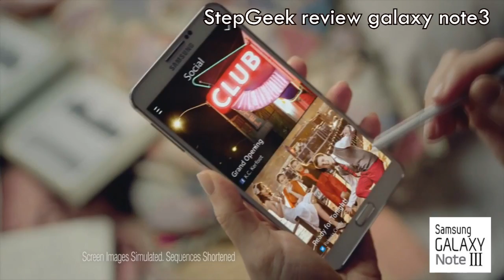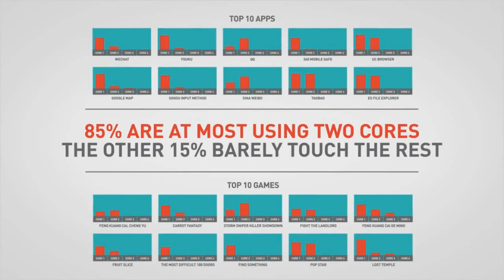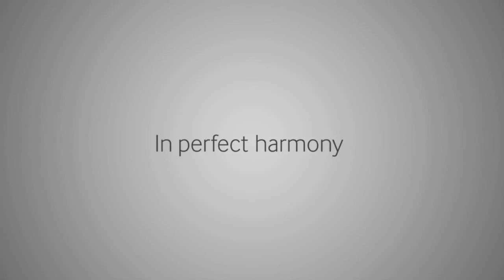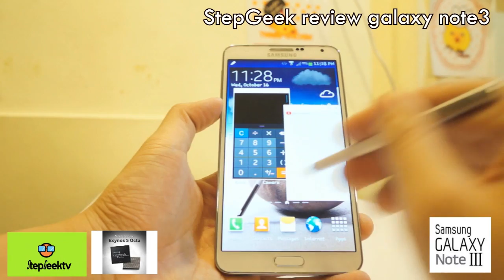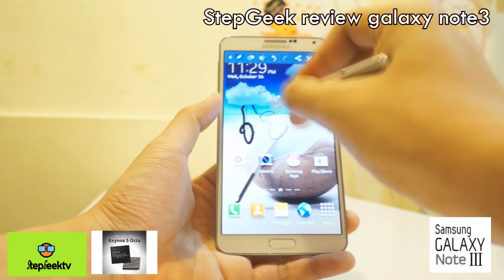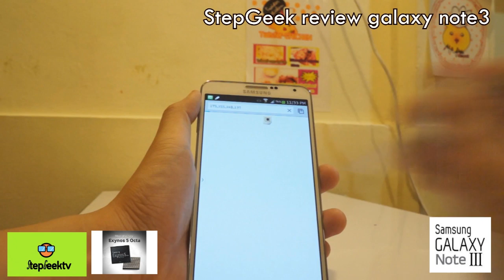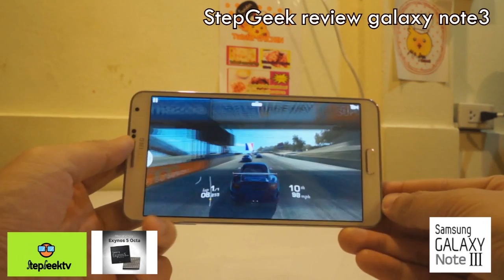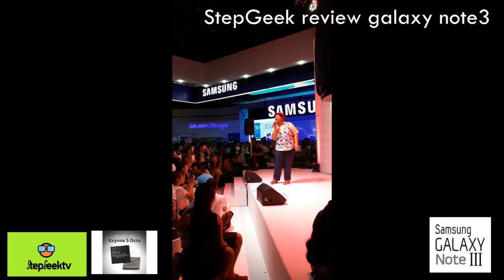StepGeek Review Samsung Galaxy note3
แก้ไข เอาcover guitar เพลงค่าย กากๆ ออก แค่เล่น cover นิดเดียว ไร้สาระ